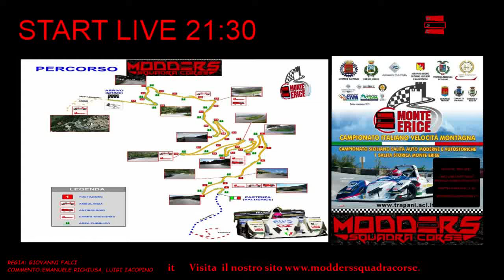[MSC] GARA 3 - ERICE - CEM 2017-2018 ROUND A